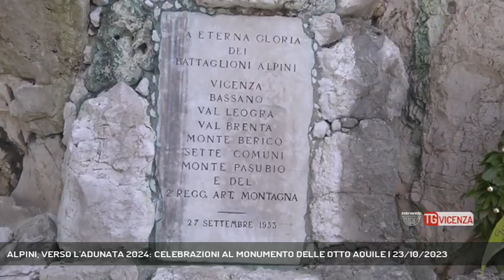ALPINI, VERSO L'ADUNATA 2024: CELEBRAZIONI AL MONUMENTO DELLE OTTO AQUILE | 23/10/2023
TG Vicenza 23/10/2023 - VICENZA - Alpini, verso l'Adunata 2024. Celebrazioni a Monte Berico per il monumento delle otto Aquile || Volontariato, aiuto nei momenti di bisogno, tutela della memoria. Valori cari alle penne nere che si sono riunite questo fine settimana a Monte Berico per celebrare i sessantanni dalla fondazione del gruppo Alpini di Monte Berico e settanta dall'inaugurazione del monumento alle 8 aquile che svetta sulla collina di fronte al Santuario. Una due giorni di celebrazioni per entrambi gli anniversari, partita con una serata in ricordo di Alberto Pieropan, capogruppo di Monte Berico, scomparso un anno fa. Poi una conferenza dedicata allo Scultore Giuseppe Zanetti, Alpino decorato al valor militare che realizzò il monumento alle otto aquile. Otto aquile che simboleggiano i battaglioni Vicenza, Bassano, Sette Comuni, Val Leogra, Valbrenta, Monte Berico e Monte Pasubio e il Secondo Reggimento di Artiglieria da Montagna. Celebrazioni culminate con il momento in cui gli Alpini Monte Berico - di cui si contano 92 penne nere e 25 aggregati - si sono spostati al monumento dove il capogruppo, Roberto Tovo, alla presenza delle autorità, ha sottolineato l'importanza del traguardo raggiunto e dei valori Alpini di pace e solidarietà simboleggiati dal monumento delle otto Aquile. Cerimonia che ha rappresentato una tappa ulteriore di avvicinamento all'Adunata 2024, accompagnata dal Coro Amici Alpini di Montegalda e Lumignano, che ha animato la messa solenne nel Santuario a conclusione della cerimonia. (Servizio di Luisa Bertini) - Segui Rete Veneta anche sul digitale terrestre! Visita il sito